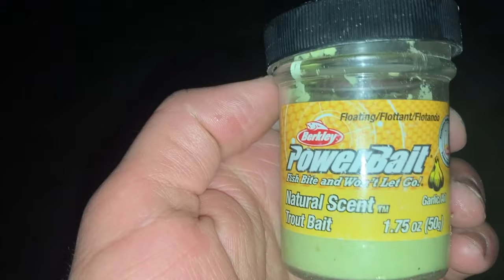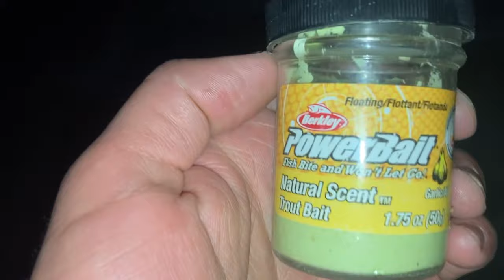How to Catch Fish Ice Fishing at Strawberry Reservoir (Utah Fishing Tips)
We had so little time, but we got a quick ice fishing report for Strawberry Reservoir! It was beautiful as always, and the fish did not disappoint!! The cutthroat trout at Strawberry Reservoir are huuuuuge!!